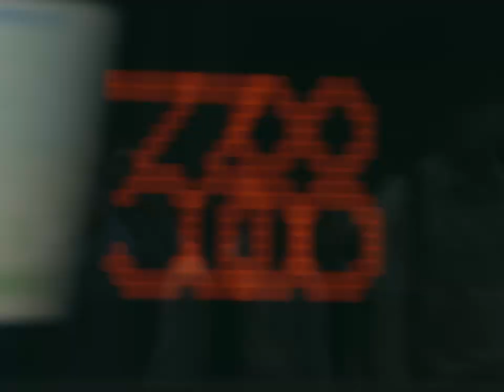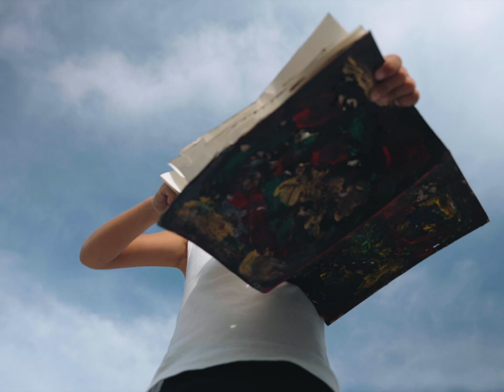世間有鐘反覆敲響 / 黃衍仁 official music video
導演
陳衍江,Linus

演出
梁天尺
何健汶,Zip
李俊
一靈

剪接
陳衍江,Linus

攝影
黎葦林
黎子軒

魔術手
Rain Yip

特別鳴謝
Tina 一家
阿Fee 一家
黃兆樂
林卓謙
張文軒